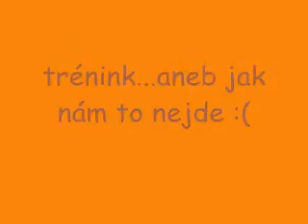zahradní trénink :)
jak jsme se pokoušeli něco natrénovat :(